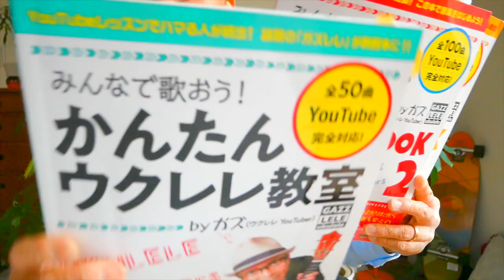《スザンヌさんコラボ記念》恋のヘキサゴン / Pabo【ウクレレ 超かんたん版 コード&レッスン付】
・初心者Ver 1:58　・かっこいいVer 15:57

11/11「ガズレレの日」イベント詳細はここ！